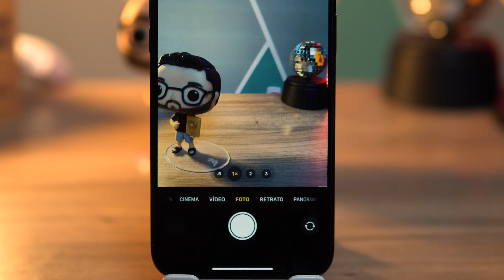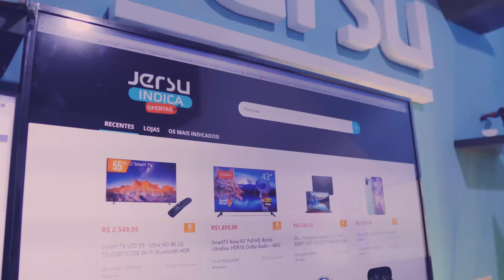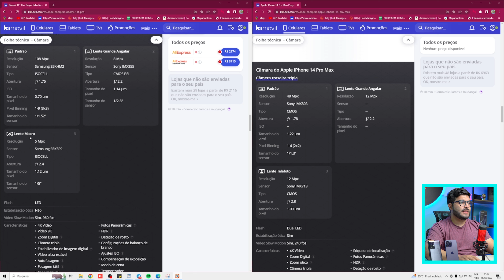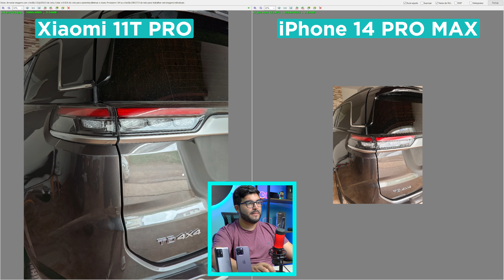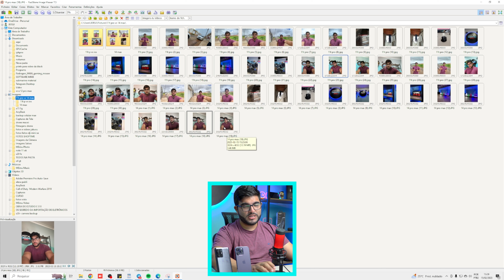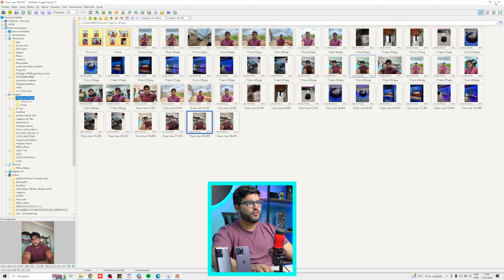Xiaomi 11T Pro - Câmera MELHOROU ABSURDAMENTE com a GOOGLE CÂMERA | MELHOR QUE IPHONE 14 Pro max?😱